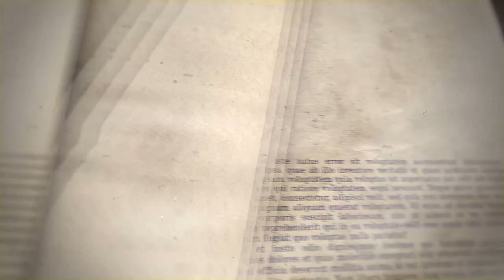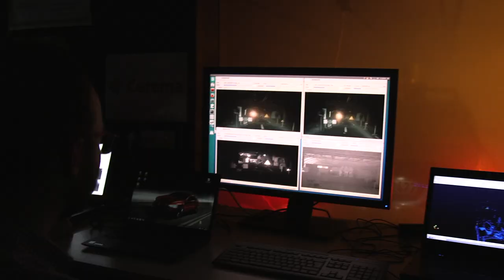Shell Cariphalte, On The Road Again - Sylvain Moreira - CEREMA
Florian Martin, a interviewé Sylvain Moreira, Chef de Groupe Risques-Environnement-Infrastructures du CEREMA Centre-Est. Pendant une demi-journée nous avons pu le suivre dans ses analyses, et recueillir son expertise.